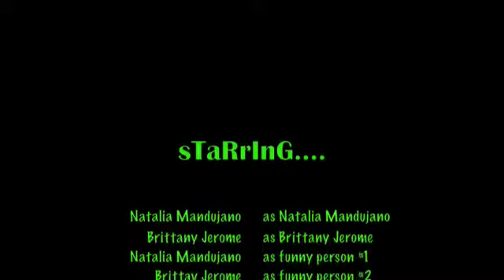Italy news broadcast (not a real broadcast)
a news broadcast with funny commercials and bloopers